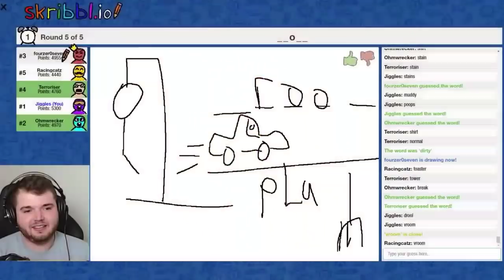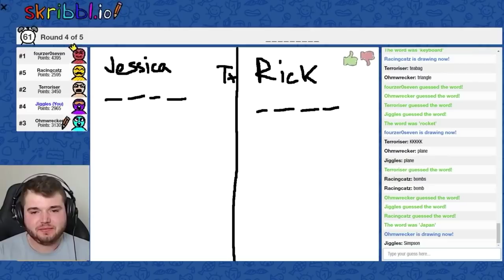BigJigglyPanda Rage Compilation Part 17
2. The Return of Mario Kart! (We Gave Terroriser a Handicap) - Mario Kart 8 Funny Moments and Rage

I Don't Claim Any Responsibility For The Video. It Is Copyrighted To Their Owners. Credit For The Clips Go To BigJigglyPanda